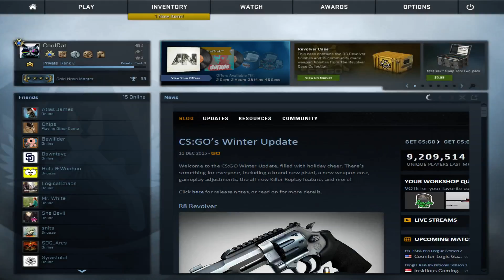Playing some CSGO MM on my smurf! (Part 6)